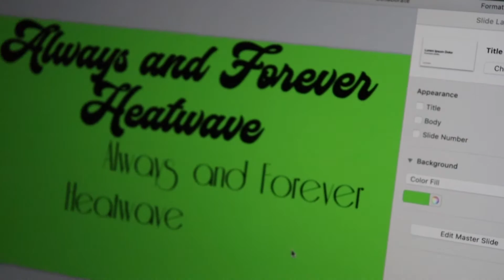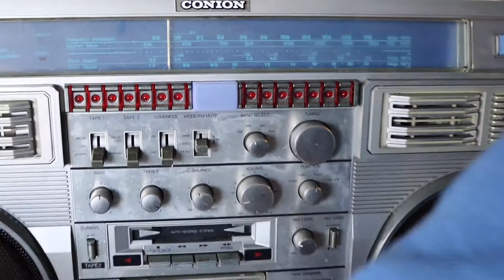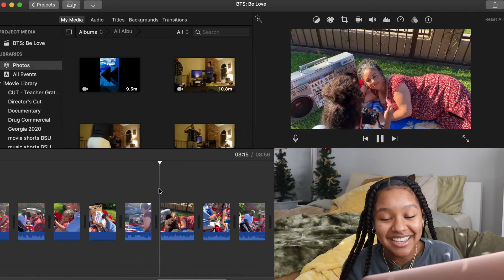Behind the Scenes: Let There Be Love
Taking you behind the camera and into my mind to a time when I tried creating a music video to a Nat King Cole song!

Directed & Edited by Tiffany Brown

*Music is for non-profit use*